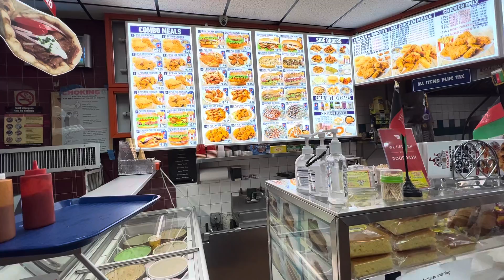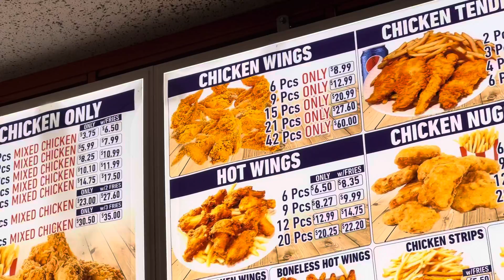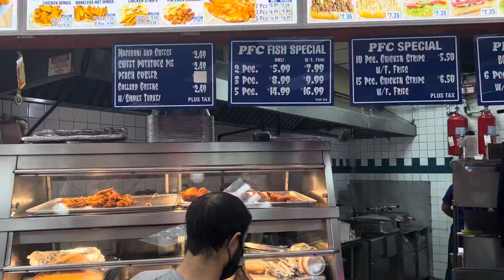Best Food Store In New York || Eat At Agha Jan’s Restaurant || Humble man